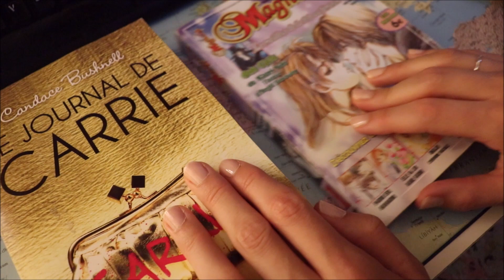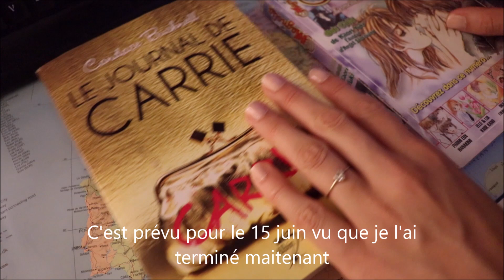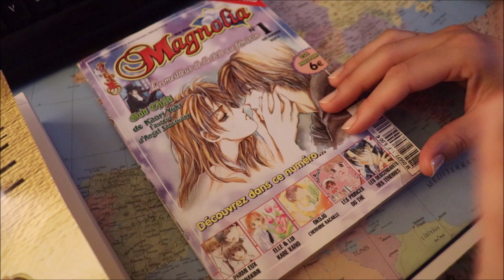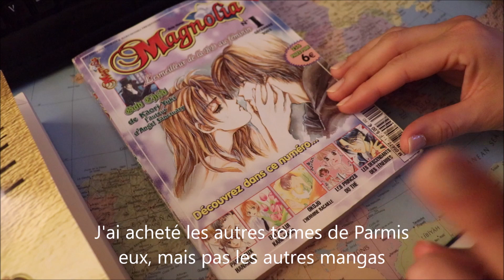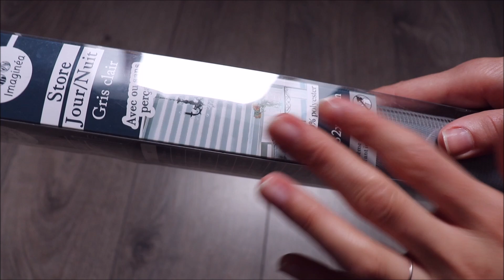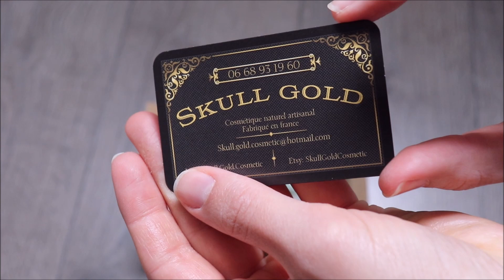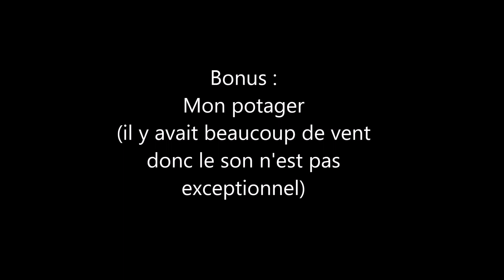ASMR français - Vlog #1 : début juin (lecture, courses, achats déco, jardin...)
Bonjour/Hello,
Dans cette vidéo, je fais mon premier vlog : je filme des petits passages de ma vie la première semaine de juin. Je n'ai pas une vie "passionnante" (je vis à la campagne, j'ai un boulot lambda à plein temps et j'adore rester chez moi), mais je me suis dit que ça pouvait être sympa de vous partager quelques extraits. J'ai toujours voulu faire des vlogs (ça avait l'air marrant), mais je n'ai jamais osé me lancer. Et là, j'ai eu le déclic, surtout que le 1er juin tombait un lundi. J’espère que ça vous plaira. Merci d’avoir regardé ma vidéo.

J'ai reçu gratuitement un colis d'un abonnée. Elle a créé sa marque : Skull gold cosmetic que vous pouvez trouver sur Etsy. C'est des produits naturels et non testé sur les animaux. Colis reçu sans aucune exigence de le mettre en vidéo ou sans partenariat (aucun argent n'a été échangé)

→ Je porte / I am wearing :
- Un vernis à ongle / A nailpolish : Kiko la plupart du temps